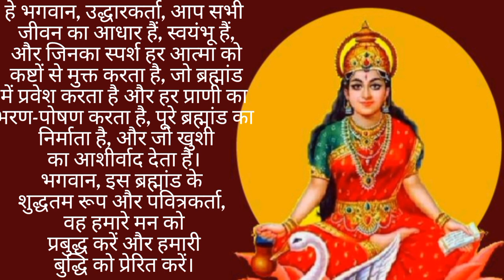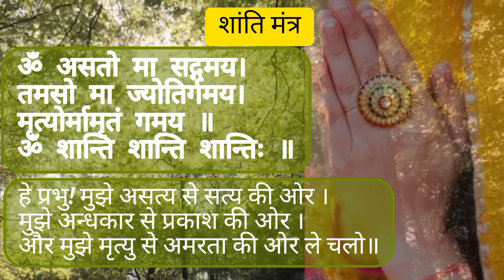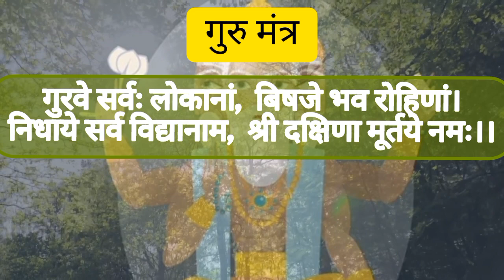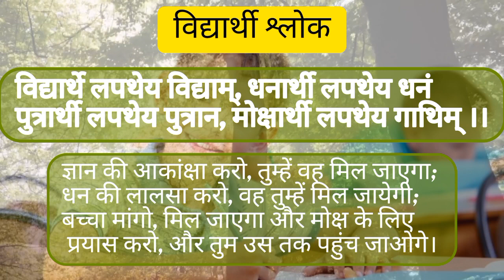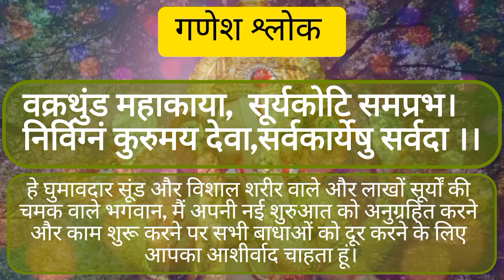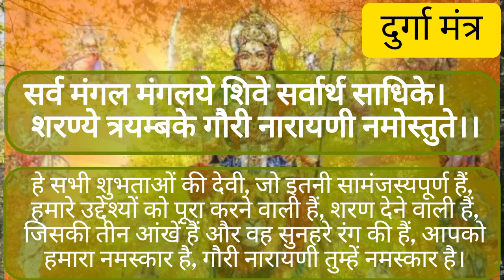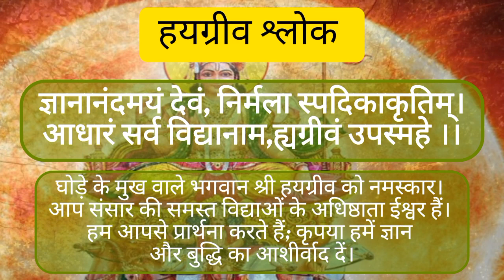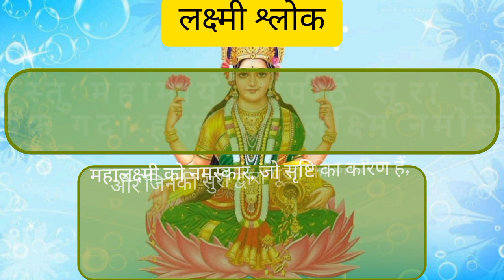संस्कृत श्लोक बच्चों के लिए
संस्कृत श्लोक सभी बच्चों के लिए

आज हम सभी बच्चों के लिए ऐसे श्लोक इस वीडियो के माध्यम से लाए हैं , जो सभी बच्चों को आने ही चाहिए।
 इन श्लोक को पढ़ने से सभी बच्चों का मानसिक विकास होता है, एकाग्रता बढ़ती है एवं तनाव दूर करने में सहायक सिद्ध  होते हैं।

ये संस्कृत श्लोक मार्गदर्शक के रूप में बच्चों के लिए कार्य करते हैं. इसलिए बच्चों को बचपन से ही Sanskrit Shlok With Hindi Meaning पढ़कर सुनाएं. उनके बचपन और स्टूडेंट लाइफ़ पर पॉज़िटिव इफ़ेक्ट आने लगेगा. ये श्लोक लाइफ़ की प्रोब्लेमस से निपटने और डिफ़िकल्ट सिचूएशन को सम्भालने का तरीक़ा भी बताएँगे.

जिस तरह से बच्चों को कहानियाँ सुनाते हैं, उसी तरह से ये श्लोक बच्चों को सुनाने हैं।

बच्चों को अच्छी तरह से उच्चारण करके ये श्लोक सुनाएं।

श्लोक का हिंदी अर्थ समझाएँ।

एक दिन में एक श्लोक ही सुनाएं।

इन श्लोकों से मिलने वाली सीख अपने जीवन में भी   उतारे।

बच्चे आपको देखकर कॉपी करेंगे।

बच्चों से पूँछे, कौन-सा श्लोक उन्हें सबसे ज़्यादा अच्छा लगता है ।

ये संस्कृत श्लोक, बच्चों को अच्छे-बुरे में अंतर और लोगों को पहचानने के तरीक़े बताते हैं।